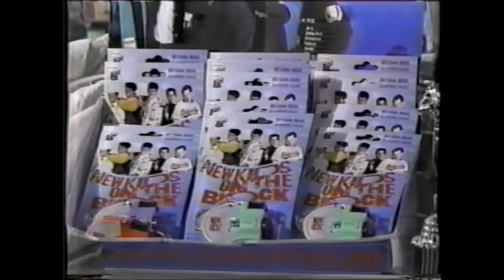New Kids on the Block & Maurice Starr - Personalities 12/31/90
Thanks to my friend Jen for the VHS Loans